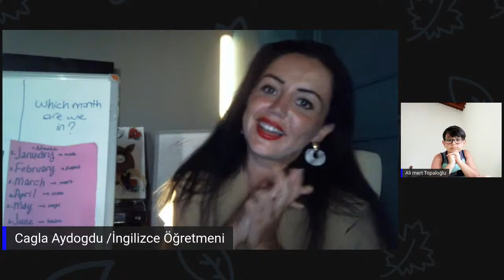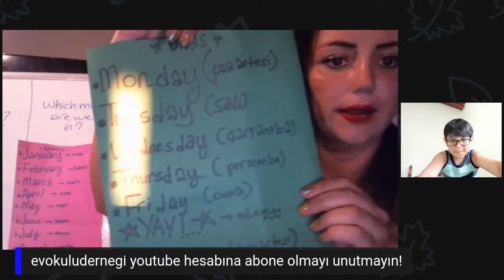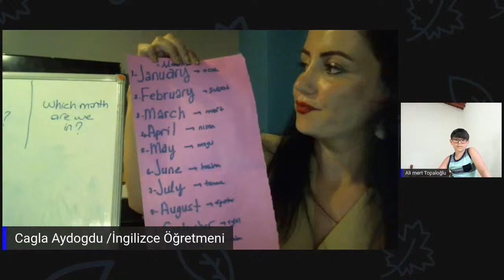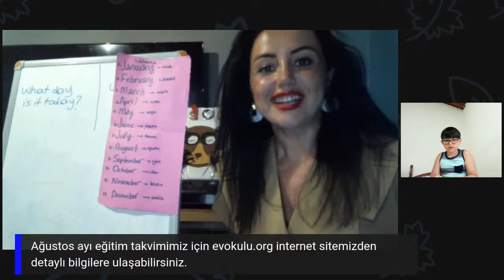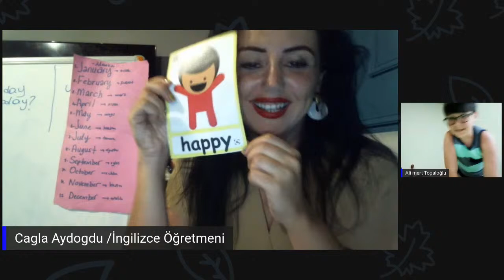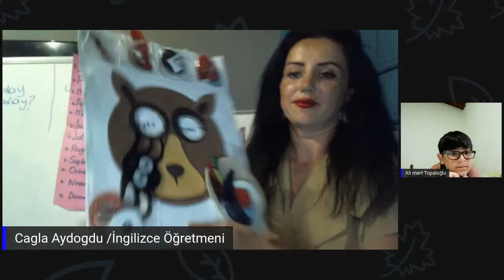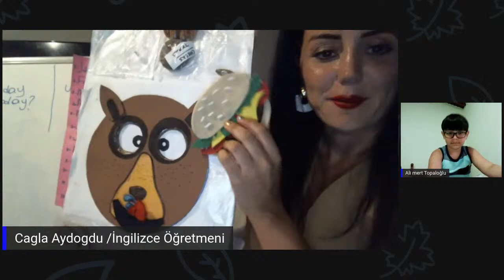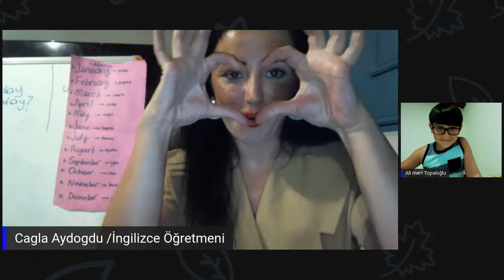Eğlenceli İngilizce Eğitimi 1. Ders - Zeynep Çağla AYDOĞDU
İngilizce öğrenmek istiyorum ama İngilizce gramer ile uğraşıp durmak istemiyorum.
Artık ders kitabından da sıkıldım mı diyorsun? İngilizce öğrenmenin eğlenceli ve kolay yollarını mı arıyorsun?
Unutma! İyi bir şekilde İngilizce öğrenmenin anahtarı asla pes etmemek.

Eğitimimiz Çağla Zeynep AYDOĞDU tarafından verilmektedir.

Türkiye’nin ilk ve tek Ev Okulu Derneği ( Homeschooling Foundation ) kanalına hoş geldiniz.

Ev Okulu Derneği’nin kurucu başkanı Uzman Psikolojik Danışman Mehmet Hilmi EREN, Genel Müdürü Psikolog Buse FİDAN’dır.

5846 Sayılı Fikir ve Sanat Eserlerini Koruma Kanunu Gereği (Site Telif Hakları) Konusunda Yasal Uyarı; Ev Okulu Derneği’nin videolarının isim hakları, içeriği, şablonu, tasarımı ve içindeki tüm dokümanlara ait hakları saklıdır.

Ev Okulu Derneği eğitim duyurularını takip edebileceğiniz Telegram grubumuza katılmak için